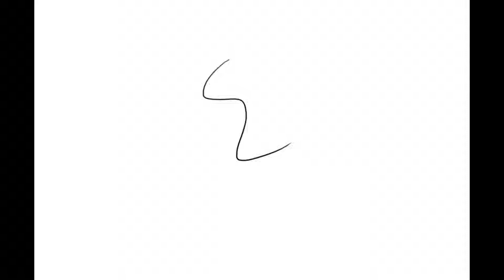The Batman Speed sketch (4sphalt)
I am really really hyped for The Batman movie, so to show my appreciation for one of my all time favourite super heroes, I drew this :D

(I did not make this song, or any of the music here, the first audio used was The Batman theme song, and is owned by warner brothers)
(The second audio was the Ultra Instinct theme and is owned by Toei animations, as Dragon Ball media, none of it is my own)

(The only thing I claim as my own is the drawing of The Batman, but I don't own the character, the intellectual property is owned by DC)